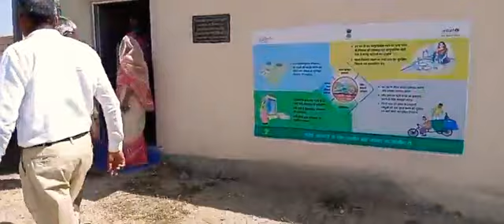फरड़ोद राजकीय विद्यालय के मुख्य द्वार, मंदिर, प्याऊं का लोकार्पण समारोह 15अक्टुबर को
फरड़ोद के राजकीय विद्यालय में मुख्य द्वार, मंदिर व प्याऊं का लोकार्पण समारोह। 15 अक्टुबर को किया गया जिसमें जायल विधायक डॉ. मंजू मेघवाल ने की थी शिरकत।